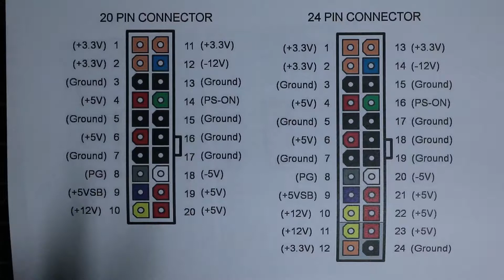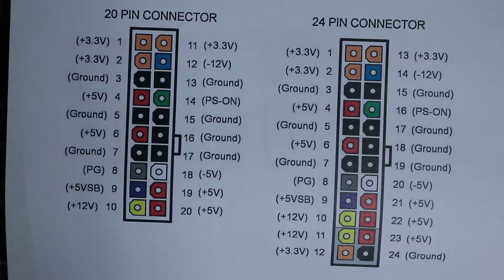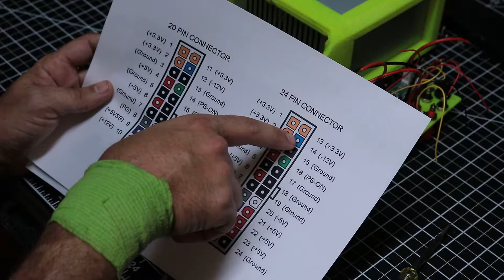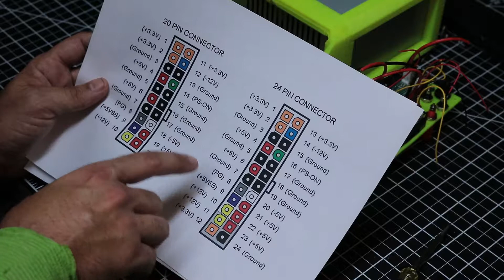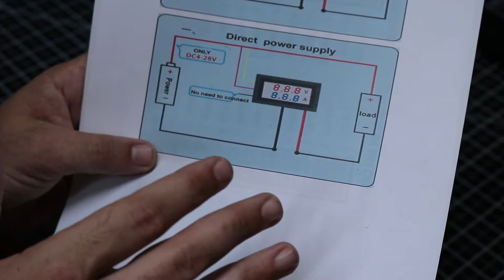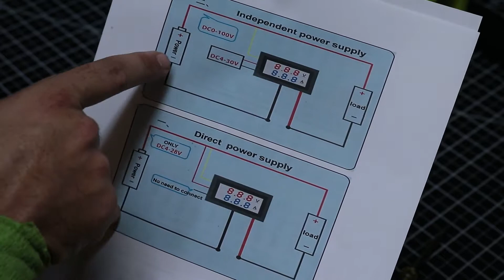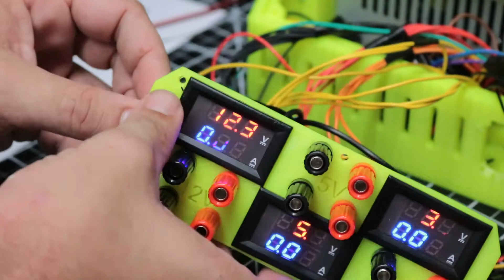DIY 25A Bench Power Supply Build $50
Here I build a multi voltage 25A bench power supply for $50-ish
All materials and links posted below:

Power Meters
Banana Binding posts
PC Power Supply